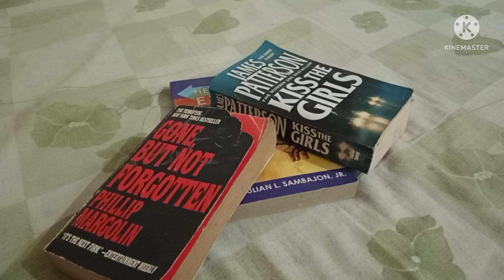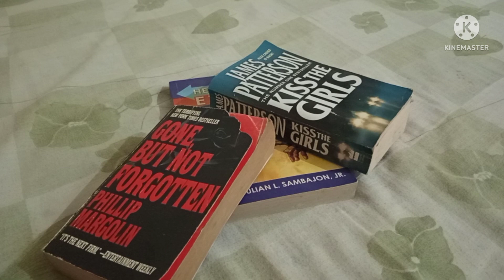TARA GAWA @ LUTO TAYO NG FRIED PUSIT SPIDER-EP 69